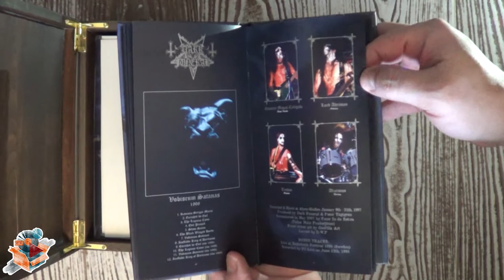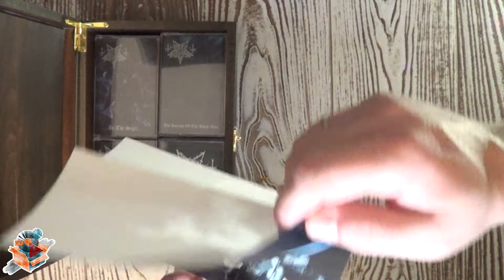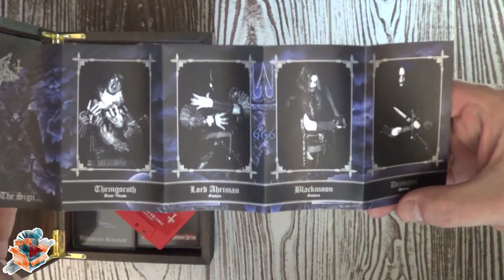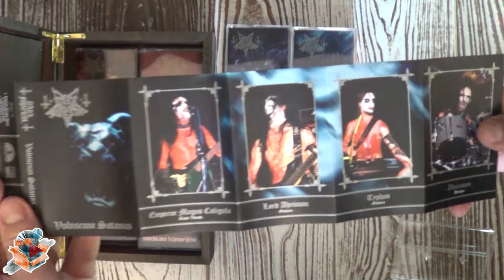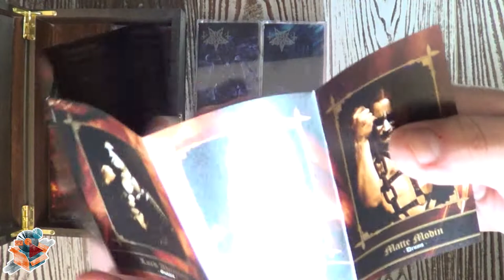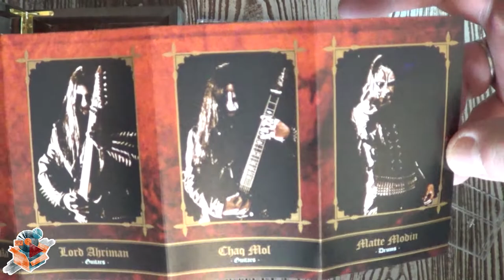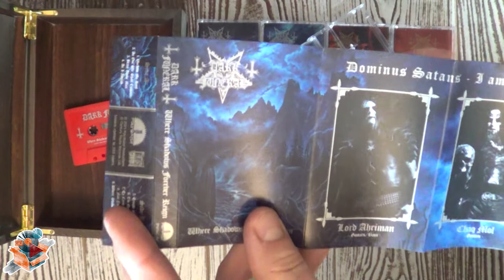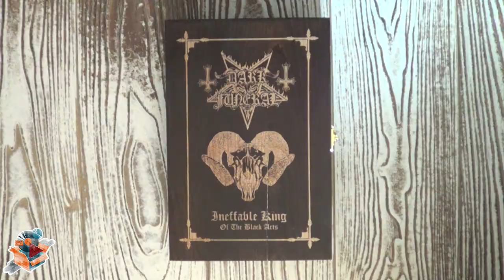UNBOXING: Dark Funeral ― Ineffable King Of The Black Arts (Tape Box)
Unboxing a colossal box set by Swedish legends - Dark Funeral.
The box contains 6 studio albums and 2 important EPs since the band was founded in 1993:

Tape 1 - In the Sign.../Dark Funeral EP
Tape 2 - The Secrets of the Black Arts
Tape 3 - Vobiscum Satanas
Tape 4 - Teach Children to Worship Satan EP
Tape 5 - Diabolis Interium
Tape 6 - Attera Totus Sanctus
Tape 7 - Angelus Exuro pro Eternus
Tape 8 - Where Shadows Forever Reign

Silver/Gold text is printed on the red/black/grey tape shell/J-card/hardbook. 48-Page hardbook (with hand-numbered).4 art-prints (33x21 cm).High-quality laser carved beech wooden box.

Limited to 333 copies, 111 each on red/black/grey tapes.

The box was ishued 12/30/2021 by Chinese label PolyWater Productions/Stress Hormones Records.

Absolutly great release!